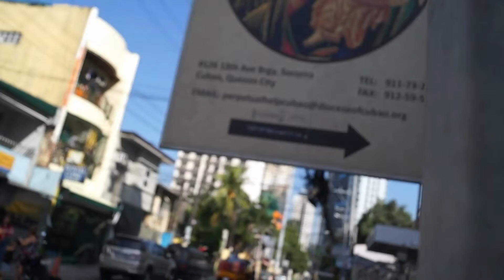COVID19 PANDEMIC | Philippines Cinematic Video during ECQ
QUARANTINE  Cinematic Video during ECQ

Mother Earth only want some break
After all this is over, let us all be more caring of nature. God bless and keep safe everyone.

Ang lahat sa mundong ito ay may kanya-kanyang panahon, may kanya-kanyang oras.

Ang panahon ng pagsilang at panahon ng pagkamatay;
ang panahon ng pagtatanim at panahon ng pagbunot ng tanim.
Ang panahon ng pagpatay at panahon ng pagpapagaling;
ang panahon ng paggiba at panahon ng pagtatayo.
Ang panahon ng pagluha at panahon ng pagtawa;
ang panahon ng pagluluksa at panahon ng pagdiriwang.
Ang panahon ng pagkakalat ng mga bato at panahon ng pagtitipon sa mga ito;
ang panahon ng pagyayakap at panahon ng paglalayo.
Ang panahon ng paghahanap at panahon ng pagkawala niyon;
ang panahon ng pag-iingat sa isang bagay at panahon ng pagtatapon.
Ang panahon ng pagpunit at panahon ng pagtahi;
ang panahon ng pagtahimik at panahon ng pagsasalita.
Ang panahon ng pagmamahal at panahon ng pagkapoot;
ang panahon ng digmaan at panahon ng kapayapaan

Lahat ng ito ay matatapos sa ngalan ng Panginoon

Directed and Edited by end-time888

Film on : Sony A57 and huawei P9